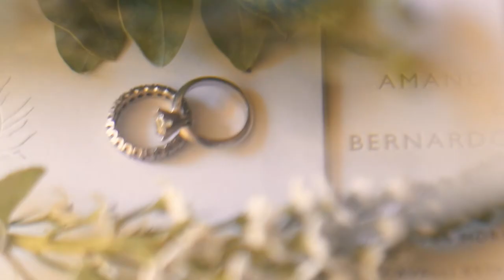Amanda + Bernardo - Cavalli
Videography by Par Filmes.
Shot on Location at Asara and Cavalli wine estate in Cape Town, South Africa.